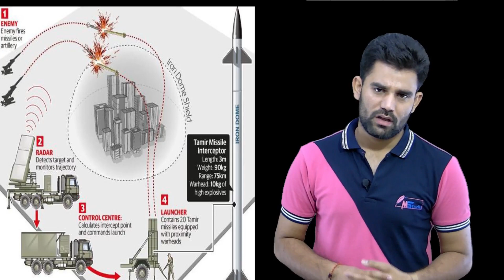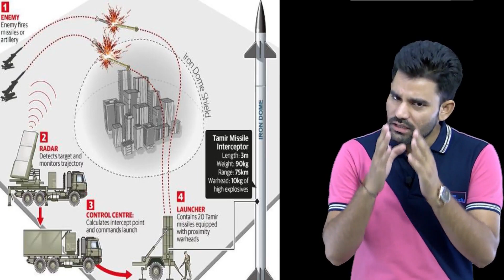Israel पर 2000 से ज्यादा रॉकेट से हमला किया Hamas ने | israel attack palestine | iron dome (israel)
About M-Study: “M Study” is an online education Channel. This is a Leading platform for competitors and Govt. job seekers. M Study is a completely online exam preparation ecosystem for all the competitive exams in India.

Along with the exam preparation, M study is the best platform for online test series (OTS). The online test series for competitive exams by M study is used by plenty of candidates. These test series are designed with accuracy so that the students may cover all the major topics and can understand the subject properly.

M Study assists aspirants for Central and State Level Exams, Teaching Exams, Railways, Civil Services, UPSC & SSC.

At M Study, our mission is to impart education in "The Revolution of Digital Education"​ manner to the youngsters of the nation.

~Team MStudy